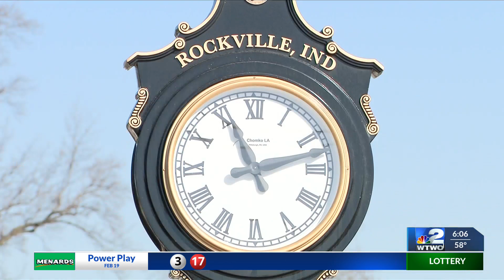Rockville celebrates 200 years with new town clock